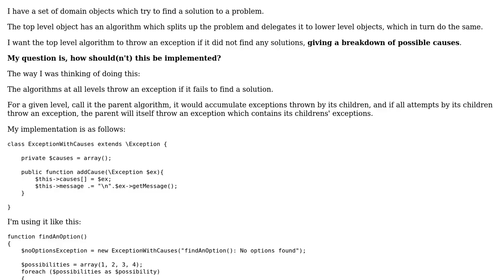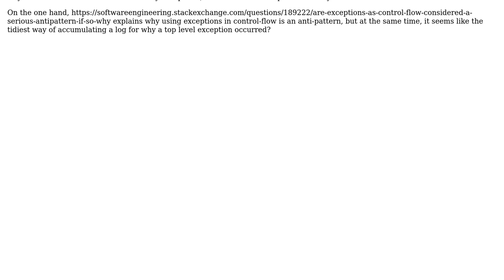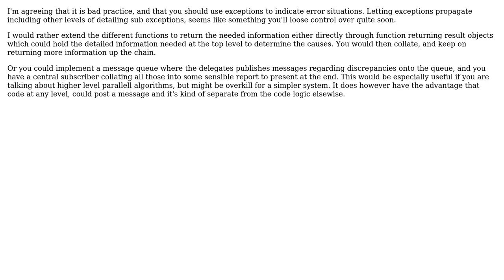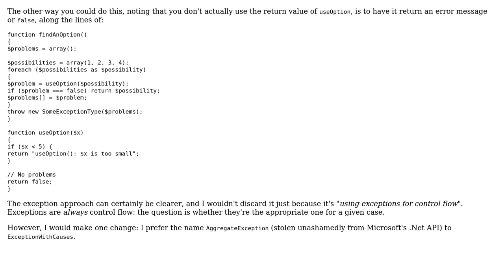Code Review: Throw an exception which contains a nested set of previous exceptions (2 Solutions!!)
Code Review: Throw an exception which contains a nested set of previous exceptions

With thanks & praise to God, and with thanks to the many people who have made this project possible! | Content (except music & images) licensed under CC BY-SA | Music | Images & others | With thanks to user Peter Taylor user holroy user CL22 and the Stack Exchange Network Trademarks are property of their respective owners. You are responsible for your own actions.